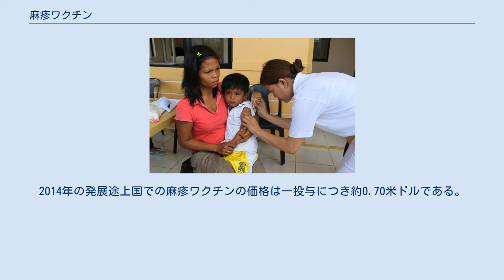麻疹ワクチン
麻疹ワクチン（ましんワクチン）とは、麻疹の予防に効果的なワクチンである。
空気感染し抗ウイルス薬のない麻疹に対する、唯一で実効的な予防法である。
 麻疹ワクチンの初回投与を、生後9か月の子供にした場合は85%の効果が診られ、生後12か月の子供にした場合は95%の効果が診られる。
初回の投与で免疫が得られなかった場合、2度目の投与でほぼ全てのヒトに免疫がつく。
このワクチンの投与率が人口の93%以上だと、一般的に麻疹は発生しないが、予防接種人口が減少すると再発生する。
 麻疹ワクチンは何年も有効性が持続し、時間経過による効果減少については不明確である。
 麻疹ウイルスと接触した後からでも、数日以内にワクチンを投与すれば予防効果はみられる。
 麻疹ワクチンは一般的に安全でありHIV感染症のヒトにも投与できる。
ただしステロイド製剤や免疫抑制剤の投与を受けている者には禁忌である。
重大な副作用としては、アナフィラキシー（0.1%未満、10万人に1人程度とも） 、血小板減少性紫斑病（100万人に1人程度）、急性散在性脳脊髄炎（頻度不明）、脳炎・脳症（100万人に1人未満）、熱性けいれん（0.1%未満、3000人に1人程度とも）がある。
脳炎・脳症にはワクチン接種との因果関係が必ずしも明らかではない例も含まれる。
ワクチン副作用による亜急性硬化性全脳炎（SSPE）は無い。
 アナフィラキシー以外の症状は、麻疹に感染した場合にワクチン接種の場合より高確率で発症する症状であるため、リスクを比較するとワクチンを接種した方が有利とされる。
軽い副作用としては、発熱（20％程度で37.5℃以上、10％未満で38.5℃以上）などの風邪様症状や、軽度の発疹（10%-20%）などがある。
ギラン・バレー症候群、自閉症、炎症性腸疾患になる確率の上昇はみられない。
 麻疹ワクチンは、他のワクチンと組み合わさったものがある。
混合ワクチンは風疹ワクチンと合わせた麻疹・風疹混合ワクチン（MRワクチン）、麻疹・風疹・おたふくかぜワクチンを合わせた新三種混合ワクチン（MMRワクチン）がある。
MMRワクチンは1971年から使われており、世界で普及していて、麻疹の単価ワクチンは大きく減少している。
 日本では、MMRワクチンは1988年から1993年まで実施されていたが、2019年現在未承認である。
2016年現在、日本では、MR（麻疹・風疹混合）ワクチンの定期接種を行っている。
さらに2005年には、水疱瘡の予防に用いる水痘ワクチンと新三種混合ワクチンを合わせたMMRVワクチンがアメリカ合衆国でつくられた。
日本では、2020年現在未承認である。
 麻疹ワクチンは単独型、混合型ともに同様の効果がある。
世界保健機構（WHO）は生後6か月から接種可能とし、麻疹の発症する地域では生後9か月の子供への接種を推奨している。
麻疹が頻繁に発症しない地域では、成人同様の抗体獲得率が期待できる生後12-15か月の子供への予防接種が適切とされている。
日本では1歳から接種されている。
 麻疹ワクチンは 生ワクチンであり、麻疹ウイルスを弱めたものから作られる。
ワクチンを溶液として保管すると不活化する可能性があるため、凍結乾燥したワクチン粉末を、ワクチン製造者がセットで提供する特定の液体（純水など）と接種直前に混ぜ合わせ、皮下注射または筋肉注射で投与する。
ワクチンの効果は抗体検査によって確認できる。
 2013年までに約85%の世界の子どもたちがワクチンの投与を受けている。
2008年には少なくとも192カ国に2回の投与が提供された。
麻疹ワクチンが最初に導入されたのは1963年である。
麻疹ワクチンはWHO必須医薬品モデル・リストに記載されており、基礎的な医療制度で重要視されている医薬品である。
2014年の発展途上国での麻疹ワクチンの価格は一投与につき約0.70米ドルである。